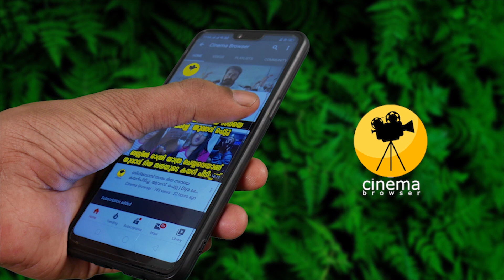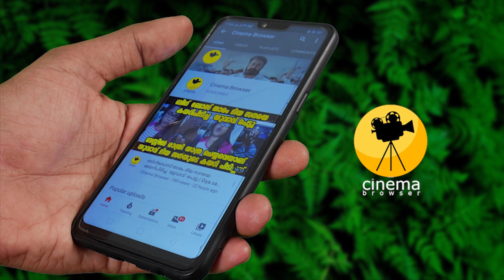മഞ്ജു വാര്യര്‍ക്കൊപ്പം ചുവടുവെച്ച ആ സുന്ദരി ആരാണ്?, ഒടുവില്‍ സോഷ്യല്‍ മീഡിയ കണ്ടെത്തി manju warrier